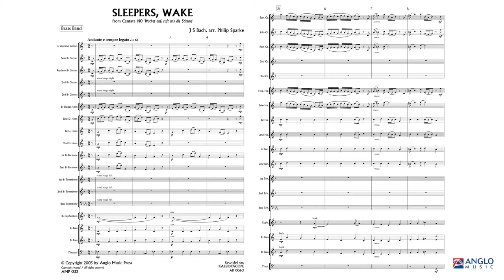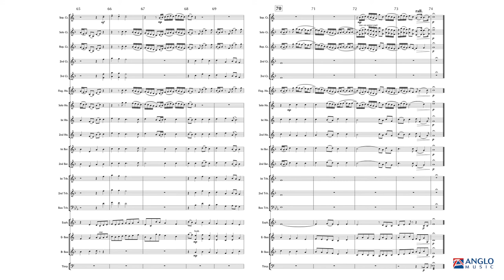Sleepers, Wake - Wachet auf, ruft uns die Stimme - arr. Philip Sparke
Anglo Music Midway Series Grade 3
AMP 033-030

This enchanting melody is from the fourth movement of Bach’s Cantata 140 which was composed in 1731 using the parable of the wise and foolish virgins as the text. The work is beautiful in its simplicity with only three melodic lines, demonstrating Bach’s counterpoint at its best. For greatest effect it is suggested that the trumpets and trombones play behind the band or to the right and left of the stage.